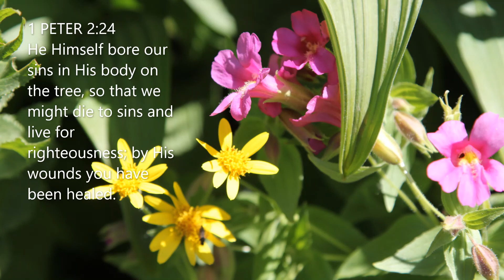1 Peter 2:24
1 Peter 2:24.  Awana T&T Memory Verses 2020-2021.  Rebecca Pulju composer/pianist.  Bible reference to be sung before and after verse to aid memory.  The picture are some flowers along the Highline Trail, West Glacier, Glacier National Park, Montana in 2017.